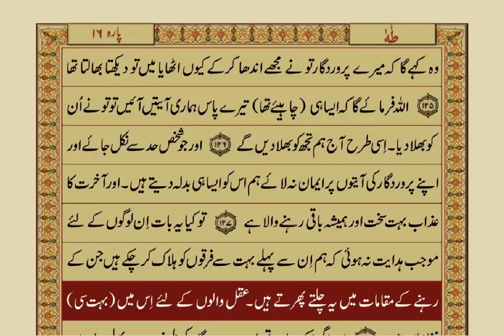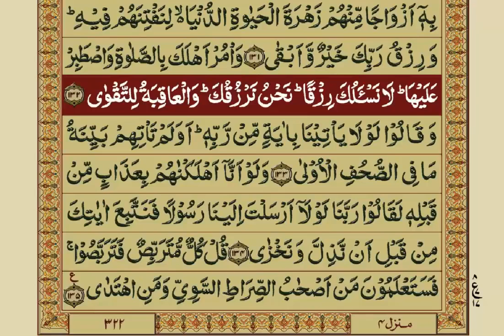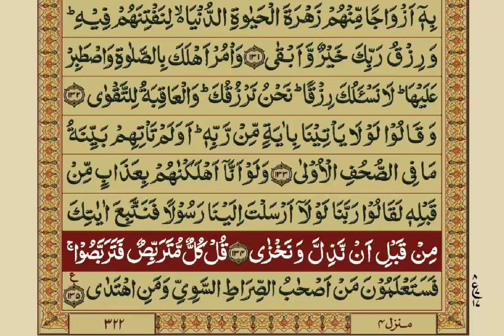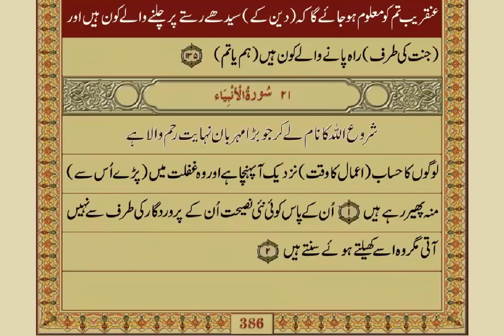16 Quran Arabic with Urdu Translation Para 16 of 30